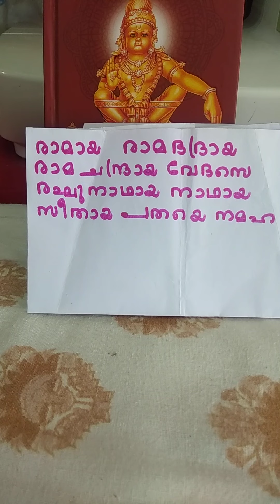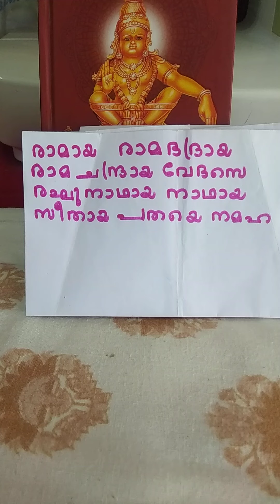SHRI RAMA STHUTHI